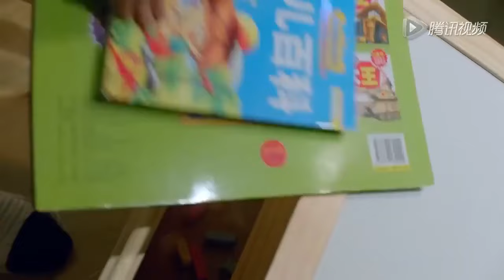育战家规 09（蒋雯丽 李小冉 郭晓东）